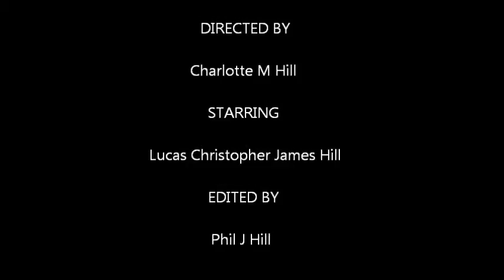Crazy L'il Dude Dance, F&Bs Cwmbran